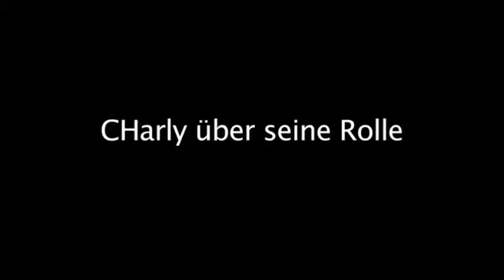Vorsicht vor Leuten Charly über seine Rolle YT